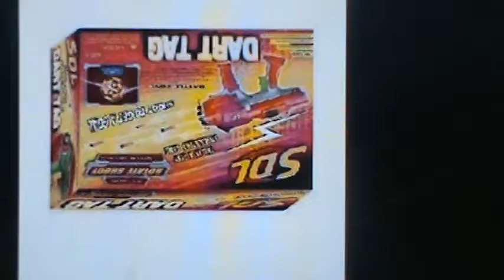SLD nerf gun knock offs available on amizon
I guess its cheaper than nerf's stuff